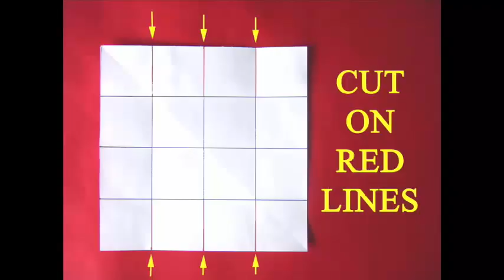PAPER HOUSE | Urdu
Make this very simple paper house.
It has no foundation but is easy to make.
Take a square piece of paper and fold it into 16 small squares.
First fold the mid-line and then shut the doors.
Repeat the same on the other side to get 16 small squares.
Now cut along 6 lines which will be only quarter cuts.
Apply glue on 4 sections as shown.
Glue them as shown to make the triangular roof of the house.
First glue one side and then the other.
This HOUSE takes just a minute to make.
This house has no doors or windows.
First make markings for the doors and windows.
Then cut them out with the scissors.
Open the doors and windows for good cross ventilation.
Finally color the house to make it look good.